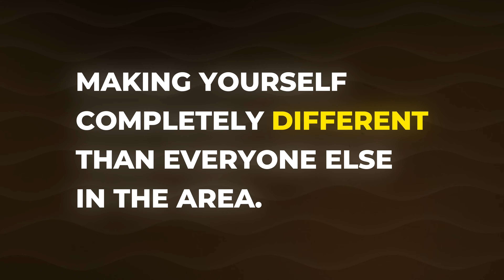How To Earn $25k Monthly with an Automated Cleaning Business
🚀 Ready to build a simple, automated cleaning business that makes $5-10K/month within 4 months—even if you have no experience?

Here's a Step-by-Step Guide on How to Make $25k a Month with an Automated Cleaning Business

Unlock the Secrets to a Simple Automated Cleaning Business! In this ultimate guide, Mike reveals step-by-step strategies to help you earn $25,000 a month effortlessly. Discover how to set up and scale your cleaning business with automation techniques that maximize profits and minimize effort. Whether you're new to the industry or looking to take your cleaning business to the next level, this video is your blueprint for success!

✅ Want us to help you build a simple business that can replace the income from your 9-5 in the next 6 months and takes less than 10 hours per week to manage?

✅ Want my 30-Day Cleaning Business Challenge Course for FREE?
Go here to set up your FREE account and get instant access